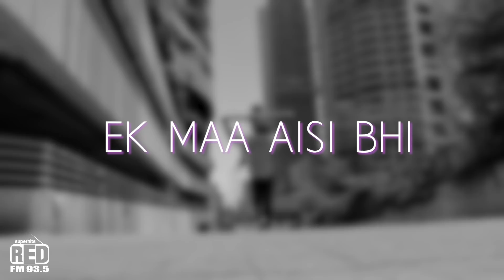Ek Maa Aisi Bhi | Happy Mothers Day | Spirit of Motherhood | Red FM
This Mother's Day,
Redfm salutes the spirit of motherhood...